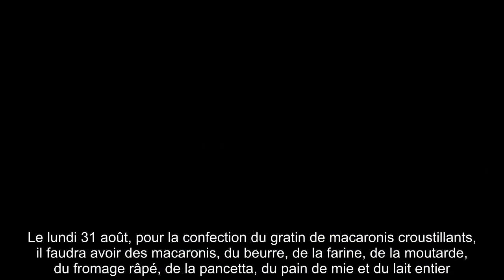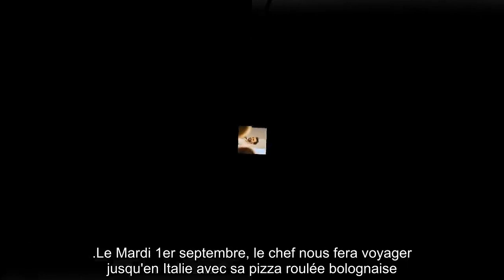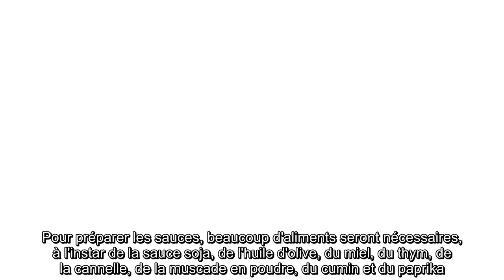✅ Tous en cuisine avec Cyril Lignac : découvrez la liste des ingrédients pour la semaine du 31 août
✍ Forte de son succès pendant le confinement, l'émission Tous en cuisine, présentée par Cyril Lignac, a fait un retour en fanfare le lundi 24 août sur M6.  Chaque jour, le célèbre chef cuisine en direct depuis son appartement et propose à certains téléspectateurs d'intervenir pendant le programme et de mijoter le bons petits plats en même temps que lui.  Pour sa semaine de retour à l'antenne, Cyril Lignac a cuisiné une salade niçoise, un risotto de thon et à la tomate, une pêche melba, ou encore des pâtes à la carbonara devant un Djibril Cissé un peu perdu et agacé, mais quid de la semaine du 31 août ? . Pour cette semaine de rentrée scolaire, Cyril Lignac proposera de la pizza, des sushis, une salade de figues ou une tarte fine aux pêches, mais avant de cuisiner, il faudra faire quelques courses comme le note le site CuisineAZ.  Le lundi 31 août, pour la confection du gratin de macaronis croustillants, il faudra avoir des macaronis, du beurre, de la farine, de la moutarde, du fromage râ ...